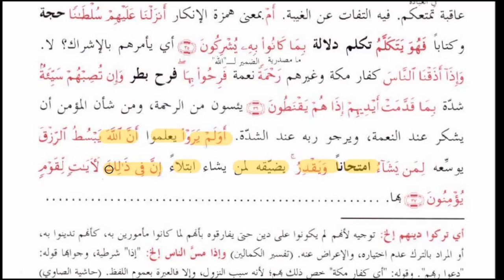جلالین،سبق نمبر:13 سورۃ الروم،واذامس الناس تا لقوم یومنون Jalalain Lesson:13